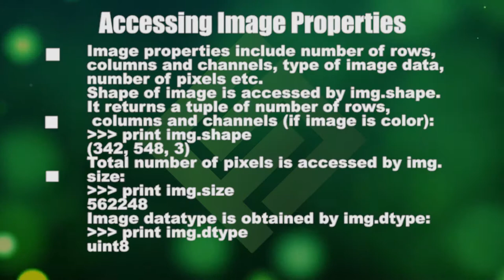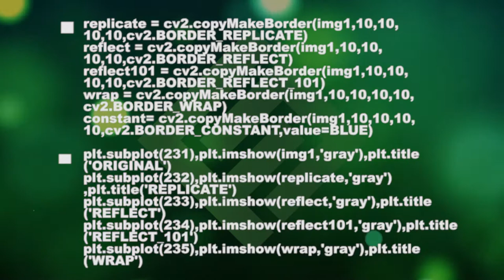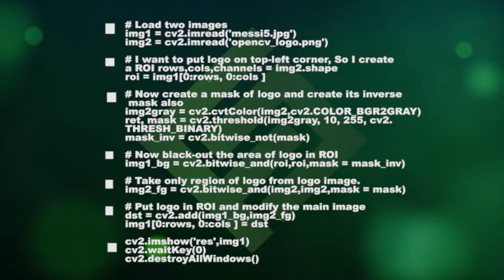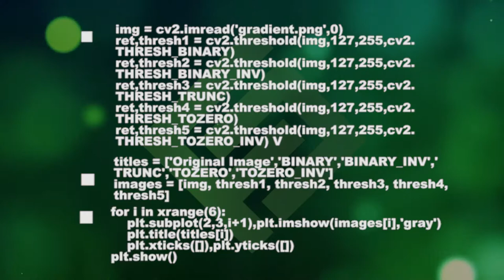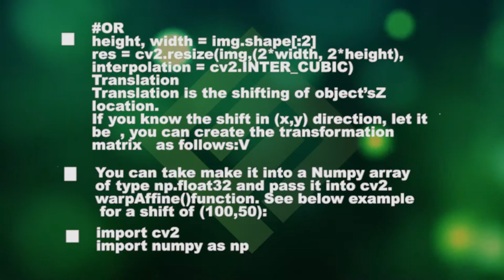Digital Image Processing (43) || Digital Image Processing Code || Urdu || Hindi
Digital Image Processing! Digital Image Processing Code. Digital Image Processing for Beginners and students.